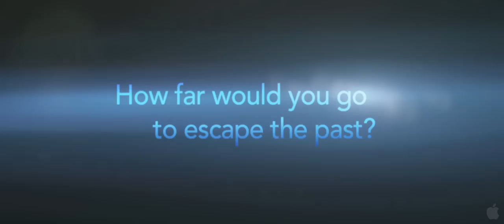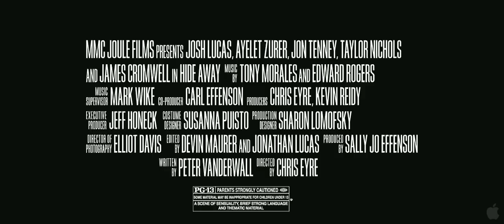Hide Away Official Trailer #1 (2012) Josh Lucas Movie HD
What does it take to find the way back?